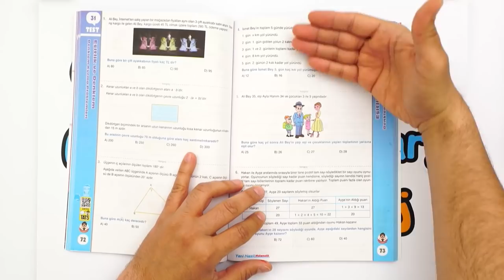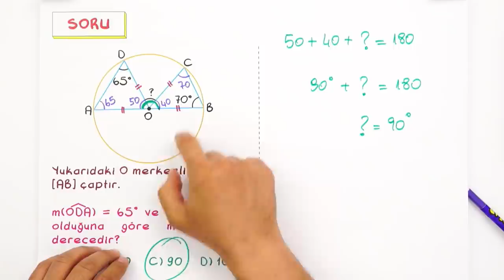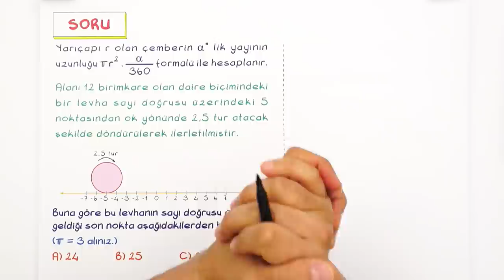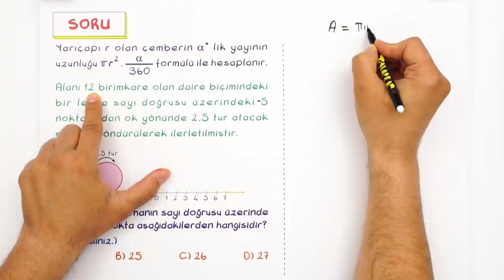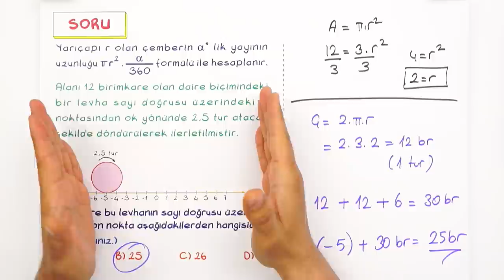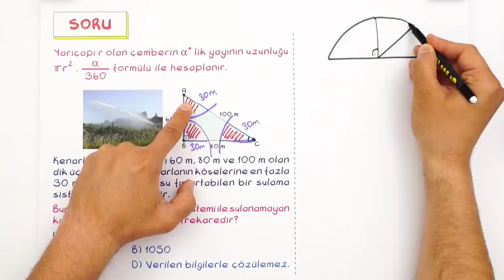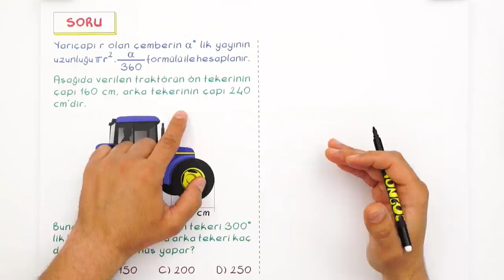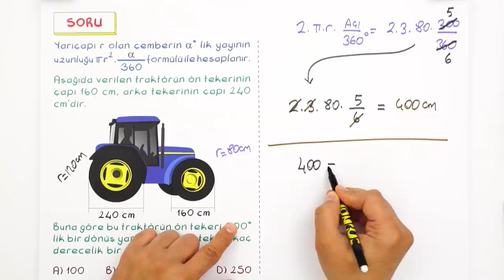Çember ve Daire | LGS Tarzı Soru Çözümü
LGS tarzı yeni nesil soru çözümleri tüm hızıyla devam ediyor! 🚀 Matematik​ dersinin ''Çember ve Daire'' konusunu, yeni nesil sorularla bu videoda pekiştiriyoruz. Sakın kaçırma!